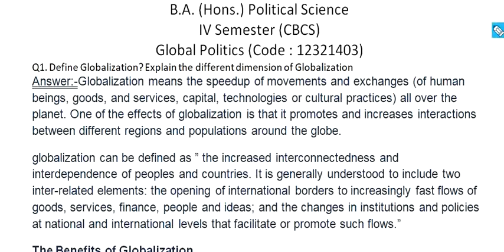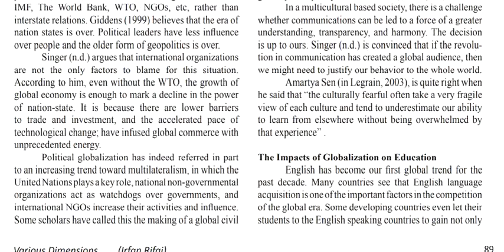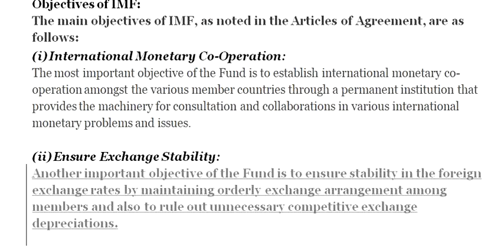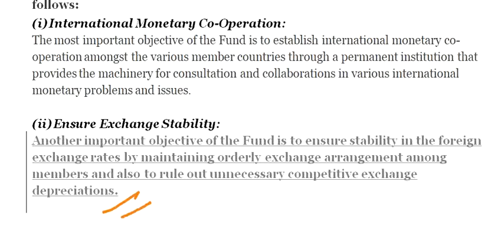B.A. (Hons.) Political Science IV Semester (CBCS)Global Politics (Code : 12321403)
B.A. (Hons.) Political Science
IV Semester (CBCS)
Global Politics (Code : 12321403)